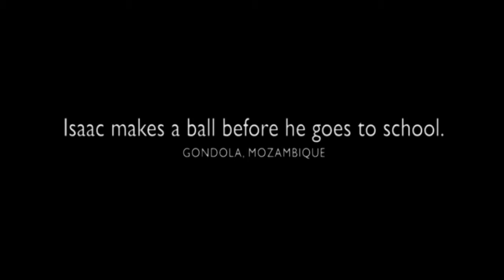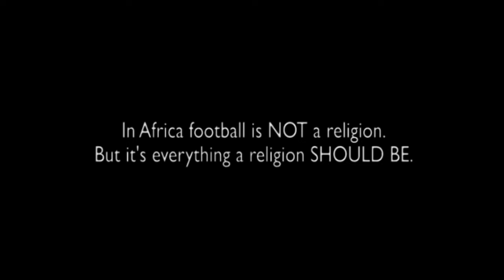Isaac Makes A Ball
A small selection of images from the new coffee table book "Amen - Grassroots Football" by photographer Jessica Hilltout that captures the soul of African football in a 208-page photographic essay.